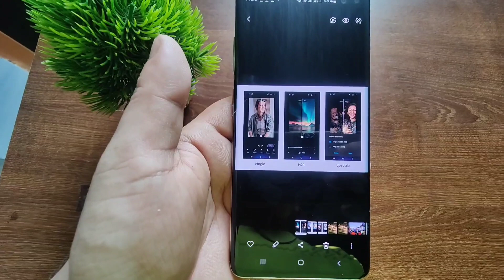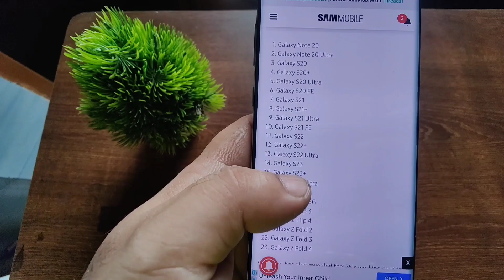Galaxy Enhance X App for All Samsung Galaxy Phones [Good News]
Galaxy Enhance X App for All Samsung Galaxy Phones

Galaxy Enhance X Photo Editing App is A powerful Ai based photo editing Android App by Samsung , Currently this App was only Working on Samsung Galaxy S22 series and Galaxy S23 Series but now it will start supporting Galaxy M series Galaxy F Series and Galaxy A Series.